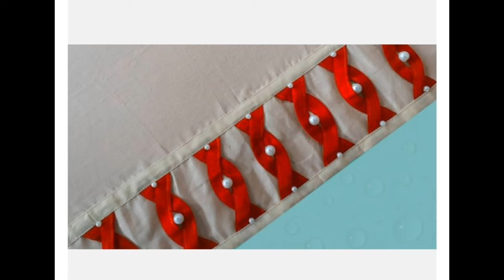Trouser design 2024/ Trozar ka dizain 2024/ Trouser ke design, Capri design 2024, New trouser design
Trouser design 2024//Trozar ka dizain 2024// Trouser ke design, Capri design 2024// New trouser design by Stylish Box

2022 trouser design
2024 ke trouser ke design
2024 new trouser design
2021 ke trouser design
j. trouser design,
trouser design 2021 ke,
new trouser design 2024 ke,
trouser kurti design 2024,
kameez trouser design 2024
trouser ke naye design 2024
2021 k new trouser design,

poncha design 2023 trouser design
new eid trouser design 2024

capri design 2021 eid collection